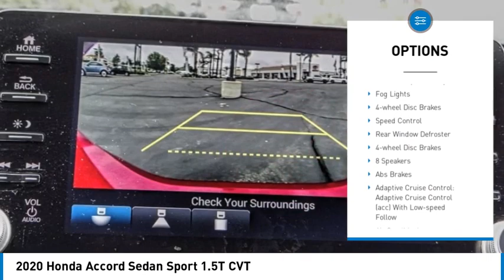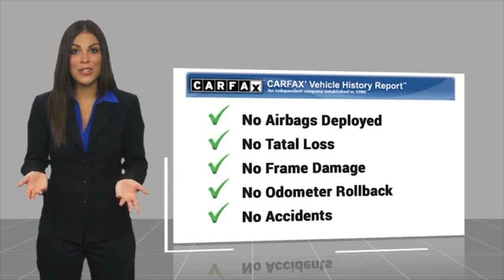2020 Honda Accord Sedan HEMET BEAUMONT MENIFEE PERRIS LAKE ELSINORE MURRIETA 127861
2020 Honda Accord Sedan Sport 1.5T CVT

Gosch Toyota
350 Carriage Circle

GOSCH AUTO GROUP PROUDLY SERVING HEMET, BEAUMONT, MENIFEE, PERRIS, LAKE ELSINORE, MURRIETA, AND SURROUNDING SOUTHERN CALIFORNIA LOCATIONS. THIS WHITE 2020 Honda ACCORD SEDAN IS EQUIPPED WITH A Engine: 1.5T I-4 DOHC 16-Valve Turbocharged VTEC, AUTOMATIC TRANSMISSION, AND RECEIVES AN ESTIMATED 29 City/35 Hwy MPG. 2020 Honda ACCORD SEDAN Sport 1.5T CVT CARFAX One-Owner. Clean CARFAX. 2020 Honda Accord Sport FWD CVT 1.5T I4 DOHC 16V Turbocharged VTEC The GOScH Auto Group provides a 90 day/3000 mile Limited Warranty. Recent Arrival! 29/35 City/Highway MPG Awards: * ALG Residual Value Awards, Residual Value Awards GOScH AUTO GROUP PRE-OWNED ASSURANCE PROGRAM!, 7 DAY EXCHANGE PROGRAM, 165 POINT INSPECTION PROCESS, 45 DAY WARRANTY COVERS MAJOR COMPONENTS, LIFETIME $1.99 CAR WASHES, FREE LIFETIME VEHICLE INSPECTIONS, CARFAX BUYBACK GUARANTEE, SE HABLA ESPANOL!!! Stock #: 127861 | VIN: 1HGCV1F3XLA112469 | 2020 Honda Accord Sedan Sport 1.5T CVT AIR CONDITIONING POWER WINDOWS Gosch Toyota Scion